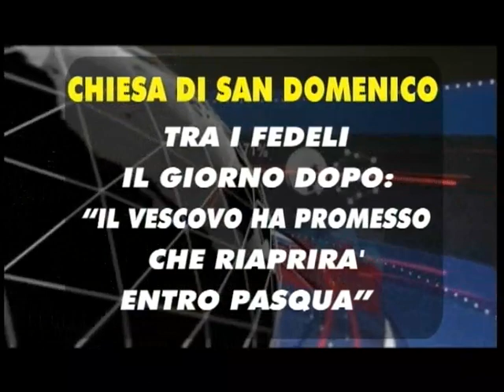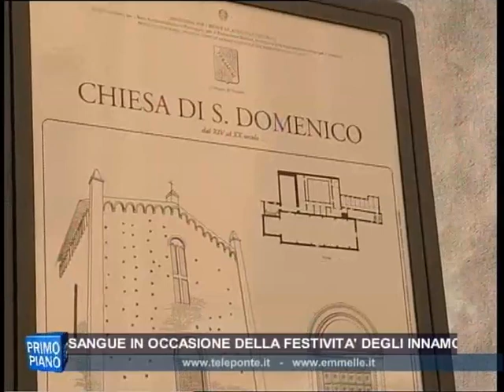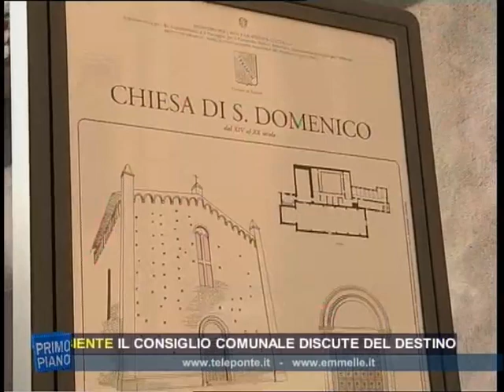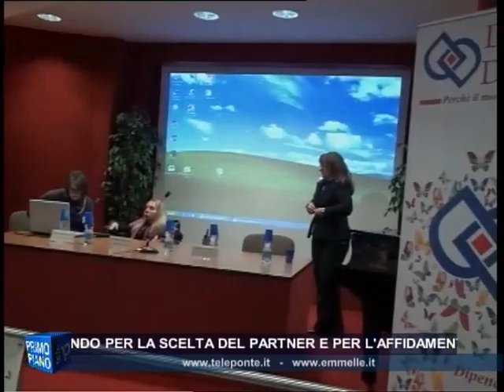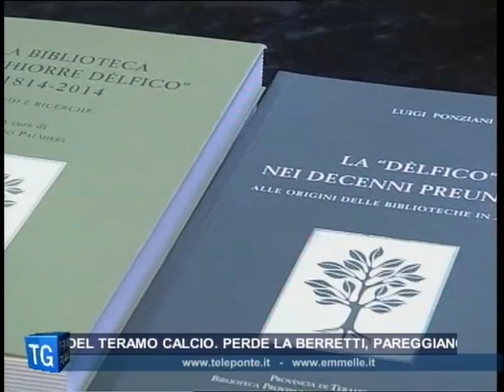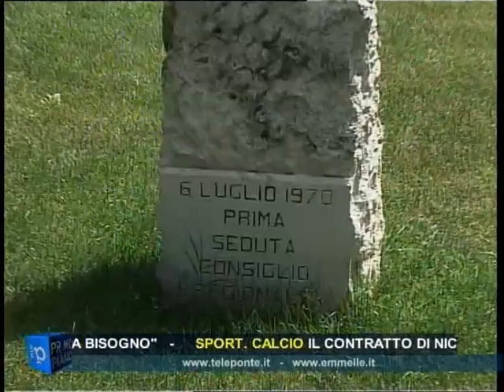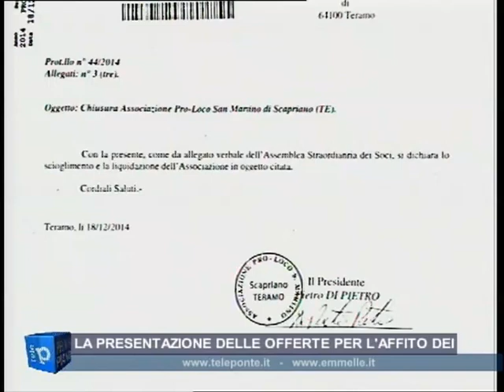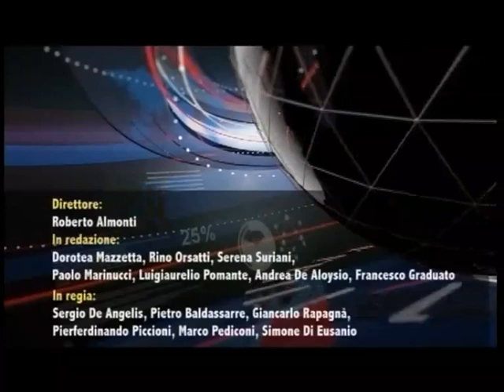TG SERA 12 02 2015